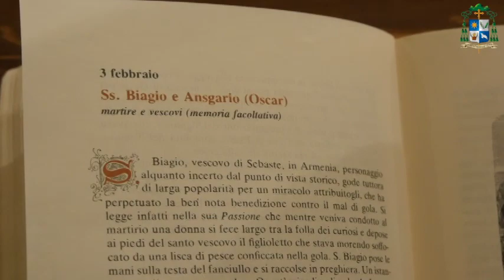San Biagio, 3 Febbraio 2020